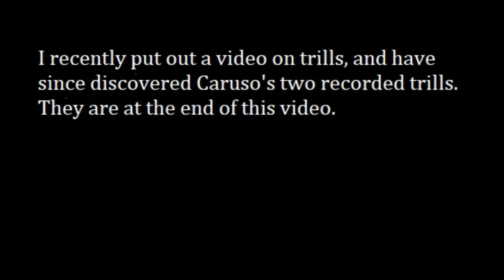Trill Compilation : Tenors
1. Jerry Hadley "Si spande al sole in faccia"
2. Jerry Hadley "Comfort ye my people"
3. Luciano Pavarotti, "Ah, si ben mio"
4. Luciano Pavarotti, whistling in an interview
5. Enrico Caruso "Pieta Signore"
6. Enrico Caruso "Ombra Mai Fu" This is the best example of a trill that I've found so far